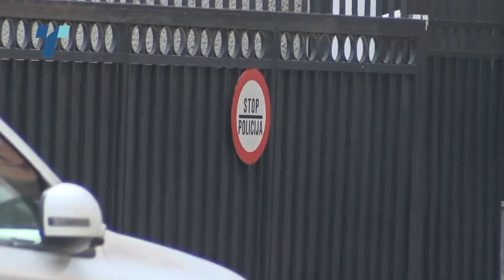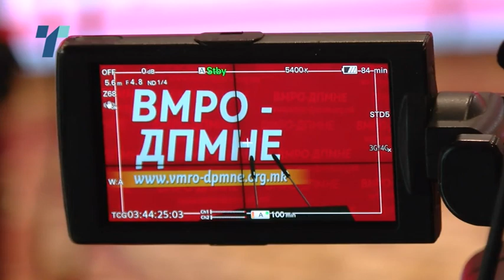За МВР фингирано киднапирање а ОЈО Битола поднесе пријави против 3 лица